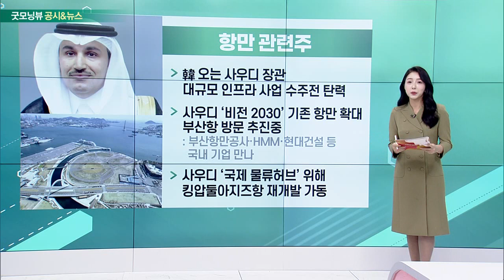방산주, 현대모비스 관련주, 향만 관련주, 원전 관련주_공시&뉴스 (20230425)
- 초음속 다목적 경공격기 'FA-50' 수출 추진
- 美 해군 훈련기 노후화 및 전술훈련 비용 급증
- FA-50, 폴란드 48대ㆍ말레이시아 18대 수출

현대모비스 관련주
- 스텔란티스에 배터리관리시스템 공급
- BMS, 전기차 배터리 상태 측정 및 관리용 전동화 부품
- 1차 벤더사 모베이스·모베이스전자, 시간외 상한가
- 스마트키 시스템·카록 세트 등 공급

항만 관련주
- 韓 오는 사우디 장관… 대규모 인프라 사업 수주전 탄력
- 사우디 ‘비전 2030’ 기존 항만 확대… 부산항 방문 추진중
- 사우디 ‘국제 물류 허브’ 위해 킹압둘아지즈항 재개발 가동

원전 관련주
- 한국형 차세대 원전 수출 ‘퐁트누프 원전 프로젝트'
- 폴란드 “한국은 최상의 비즈니스 파트너… 협력 매우 수월"
- 한국수력원자력·폴란드전력공사·제팍, 한국형 원전 건설